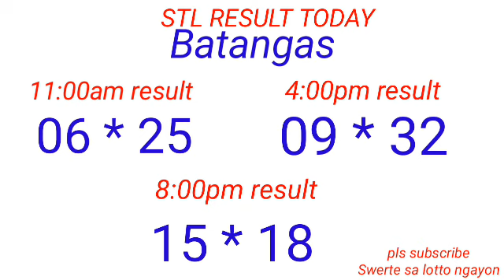STL - QUEZON,BATANGAS,LAGUNA September 4, 2022 3RD DRAW RESULT